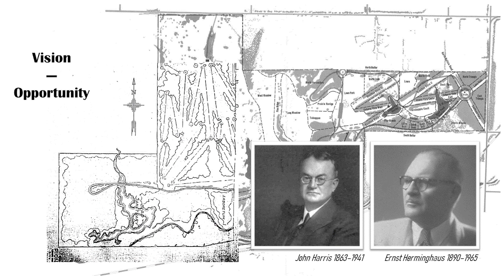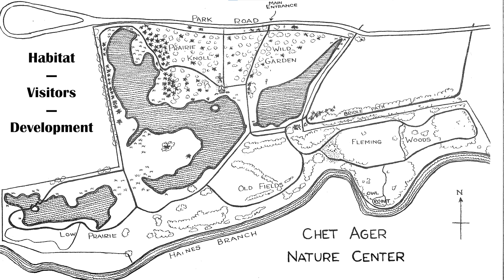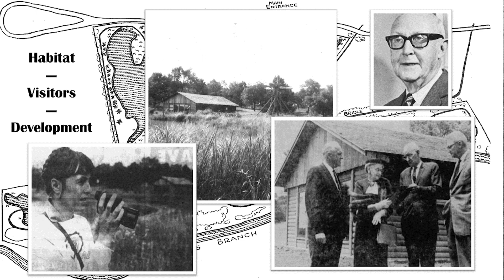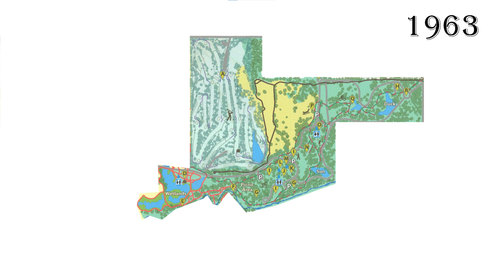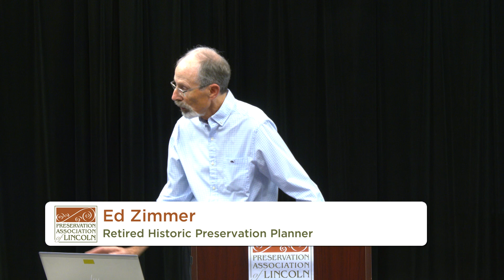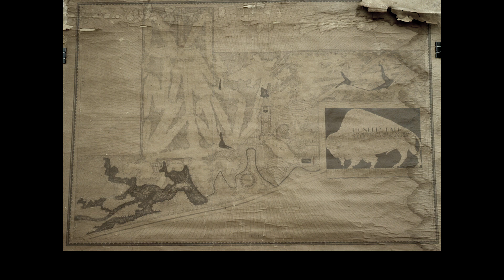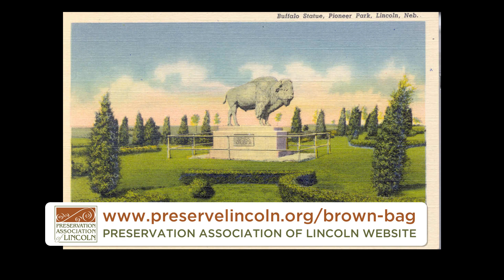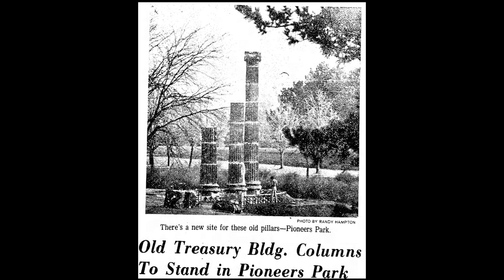Celebrating 60 Years of Pioneers Park Nature Center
PAL Brown Bag Lecture Celebrating 60 Years of Pioneers Park Nature Center...and Looking Towards Pioneers Park's Centennial